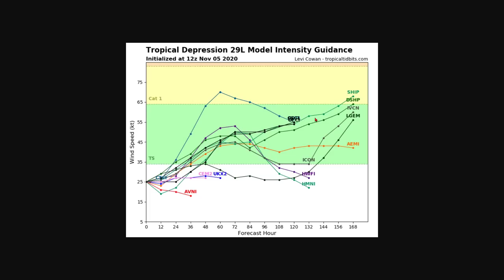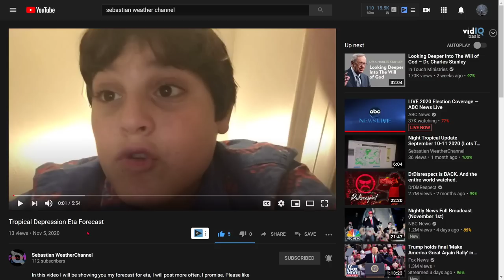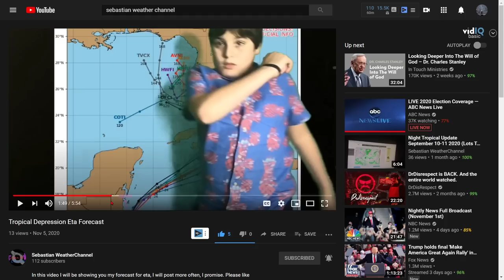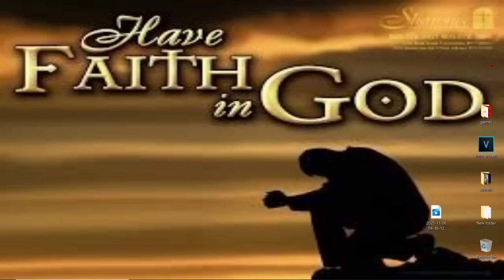Tropical Storm Eta Update - Cayman Islands, Cuba, Bahamas, Florida Impacts - WeatherMan Plus